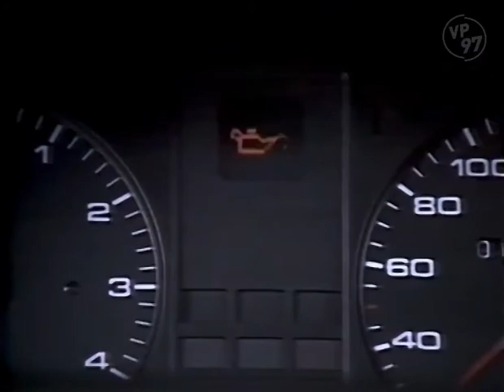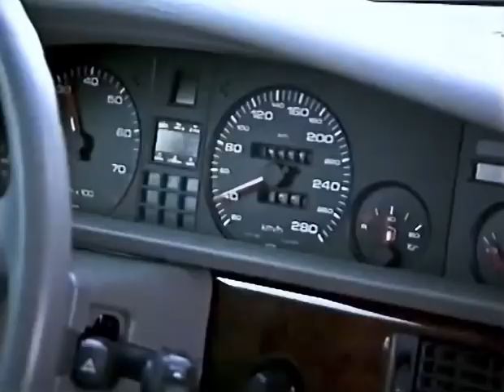Tributo Ferdinand Piëch - Audi V8 em Ehra-Lessien 🇩🇪 1988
Em 1933 a Auto Union introduziu o motor V8, inspirada pelo mercado Norte-Americano, de acordo com seus princípios: alta performance e uma acústica apropriada, no entanto os motivos da Horch eram outros: existia a necessidade de um motor compacto e de baixo custo, pela recessão que a Alemanha se encontrava entre as guerras. Desde 1927 a Horch utilizava apenas motores 8 cilindros em linha.

O novo Horch 830 exibido no Salão de Berlim, possuía um motor V8 de 3 litros e logo foi apelidado de “pequeno Horch”, a designação do modelo “830” indicava o número de cilindros e a capacidade cúbica.

O Audi V8

Uma das estrelas do Salão de Paris de 1988, foi o Audi V8. Desenvolvido por Ferdinand Piëch, e pela primeira vez após a Segunda Guerra, a Audi retornava ao segmento de topo dos sedans de luxo.

O Audi V8 possuía muitas inovações técnicas, como tração integral permanente Quattro, bloco do motor e cabeçotes em alumínio, transmissão automática controlada eletronicamente e um sistema de freios de alta performance (UFO). Pela primeira vez no Audi V8 foi oferecida transmissão automática combinada com a tração Quattro.

O motor era totalmente novo, um 3.6 litros com 32v rendendo 250cv, e que posteriormente teve sua cilindrada aumentada para 4.2 litros rendendo 280cv.

Foi oferecida também uma versão com entreeixos longo, com apenas 271 unidades produzidas… e por falar em raridade, a Audi montou apenas uma unidade do V8 com carroceria Avant!

Nas pistas o V8 (460 cv) também obteve sucesso, apesar de 300kg a mais e seu tamanho (cerca de 5 metros) comparado aos 4.5 metros de seus rivais diretos (W201 190E e E30 M3)

E o Avanço pela Técnica, trouxe em 1990, o título da DTM com Hans-Joachim Stuck, e no ano seguinte (1991) Frank Biela repetia o feito, comprovando a eficácia da engenharia de Ferdinand Piëch.

Homenagem da VP97 ao Autocrata dos Autocratas - Ferdinand Karl Piëch (17/04/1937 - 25/08/2019)